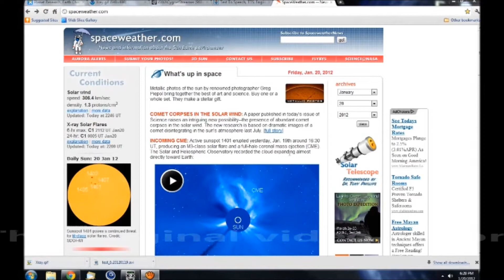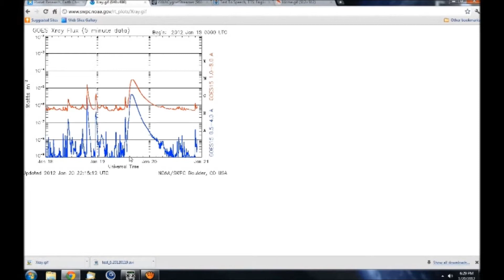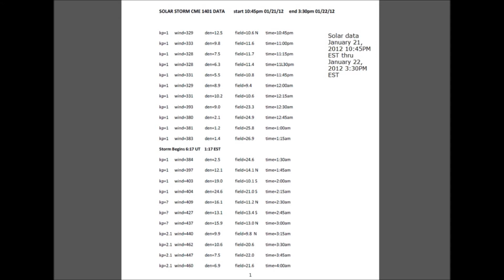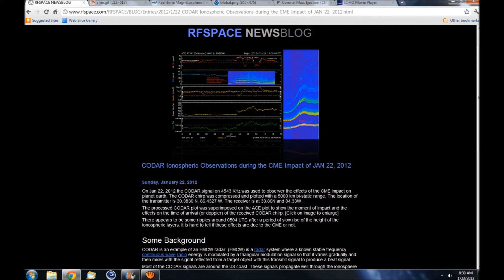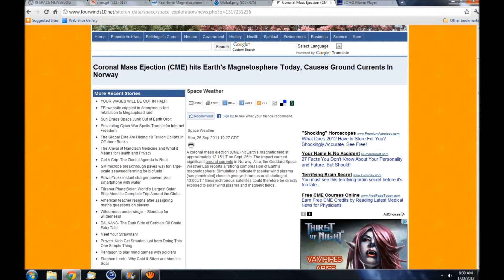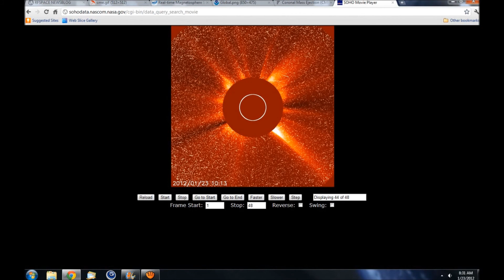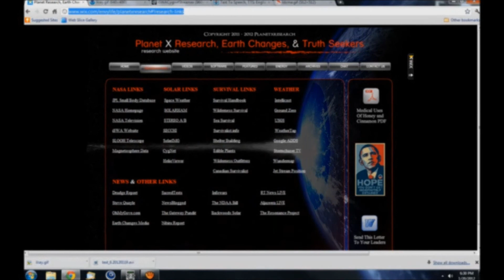Long Duration CME Arrives: Impact Data and another CME coming!!!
This is an update to the last video about the January 19th long duration M class CME.  i painfully tracked and recored the data live during the storm in 15 minute intervals including:  solar wind speed, kp index, proton density, strength and direction of the IMF, real-time magnetosphere simulation screenshots, and radiation absorption graph screenshots.  Other reported impacts such as electric ground currents, radio interference, earthquakes, and the current state of geospace are also covered.  Also see the latest M 8.7 CME that occured early 1/23/2012 and watch a beautiful slide show of last night's auroras.